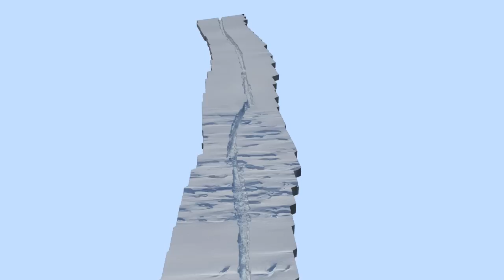Flying Through a Crack in the Ice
Scientists merged photographs and laser altimeters to create a virtual journey through the crack in Antarctica's Pine Island Glacier.